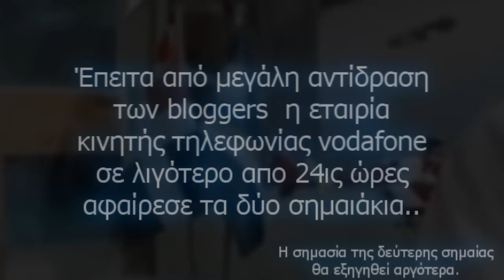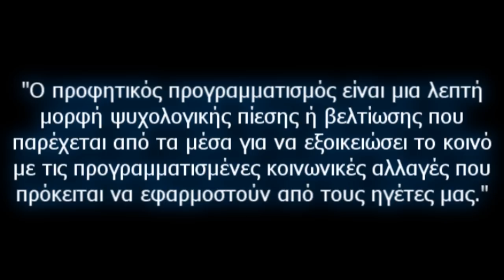Τι κρύβεται πίσω από την Διαφήμιση της vodafone?? Anti-ntp.org